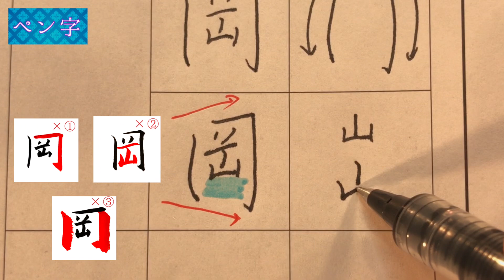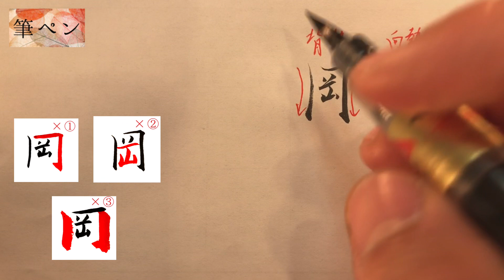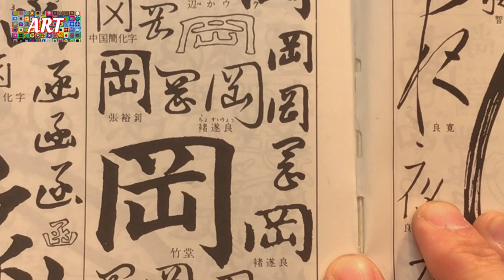【岡】美文字￤ペン字￤筆ペン￤大筆￤アート￤武田双龍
1984年生まれ、熊本出身。
60支部を抱えるふたば書道会理事長、ふたばの街書道教室主宰(護国寺駅)。
3歳から、母である双葉から指導を受け、18歳で「双龍」の雅号を戴く。
18歳から本格的に書を勉強し、18年かけて美しい文字の研究に没頭。
１０人以上のプロの書道家を輩出。

00:00「岡」について
01:44 ペン字
02:49 筆ペン
03:29 大筆
04:52 アート
07:19 エンディング

書き方
美文字
武田双龍
ペン字
筆ペン
習字
書道
手本
楷書
行書
アート